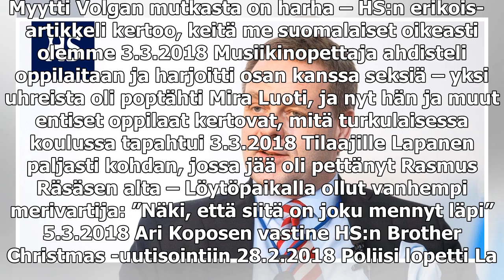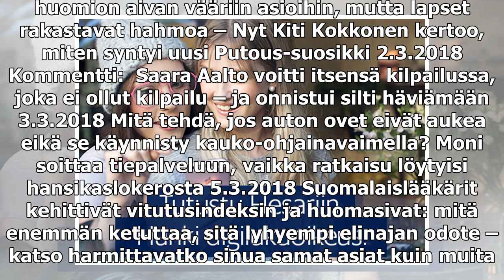Jan Vapaavuori uhoaa: ”Maakuntauudistus kaatuu vielä kevään aikana eikä maakuntavaaleja koskaan jär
Jan Vapaavuori uhoaa: ”Maakuntauudistus kaatuu vielä kevään aikana eikä maakuntavaaleja koskaan järjestetä”

Myytti Volgan mutkasta on harha – HS:n erikois­artikkeli kertoo, keitä me suomalaiset oikeasti olemme 3.3.2018 Musiikinopettaja ahdisteli oppilaitaan ja harjoitti osan kanssa seksiä – yksi uhreista oli poptähti Mira Luoti, ja nyt hän ja muut entiset ...